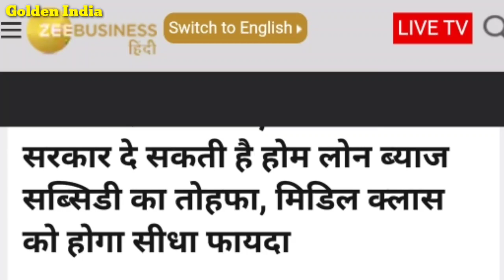Gold Rate Today, 22 अक्टूबर 2023 Aaj Ka Sone Ka Bhav Sone Ka Bhav Today Gold Rate